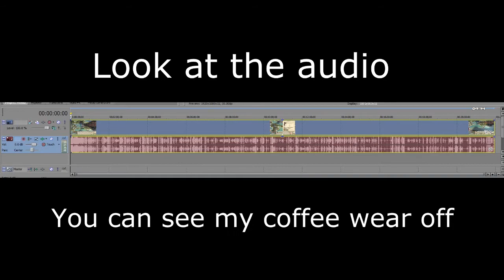Rome Total War - Brutii - Episode 6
Warning: I'm not very good at this game.